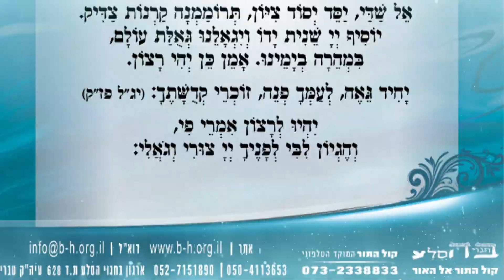לא רוצים צרות!!! רוצים שהמשיח יבוא ברחמים!!! איך אפשר לעשות את זה???